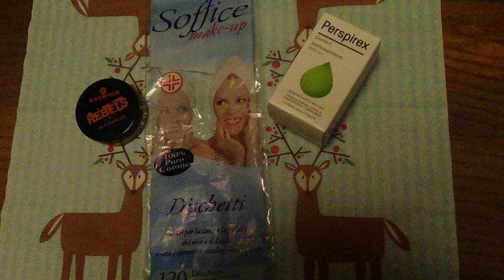Video Review: FLOP Dicembre 2016